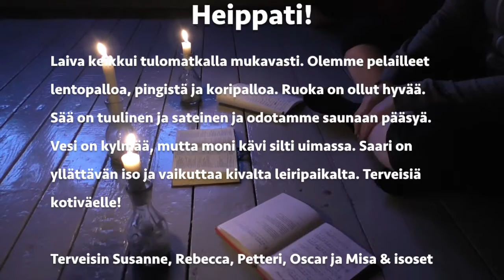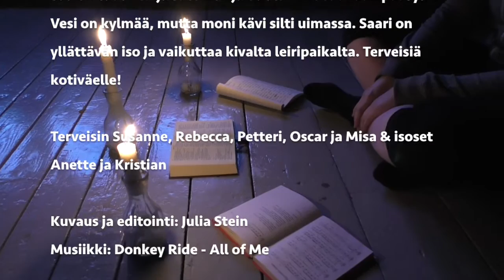SAARI 2 2015 - Ensimmäinen päivä